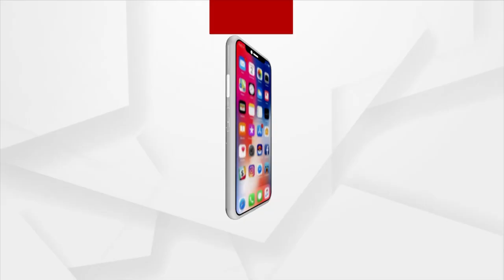It Is Certain That PM Modi Will Become Prime Minister Again In 2024: BJP MP Aparajita Sarangi